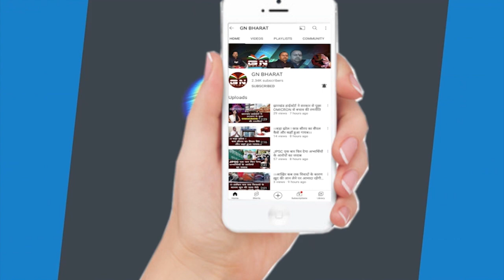दीपक प्रकाश का बड़ा बयान- झारखंड को जंगलराज बनाने में हेमंत सोरेन सरकार का हाथ...